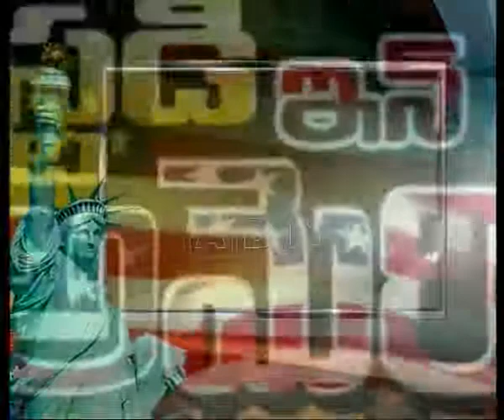Study In America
Need to know more about higher education in the U.S.? Our consular officer and the USIEF country coordinator of EducationUSA answered questions about student visas and studying in the U.S. on ABN Andhrajyothi.